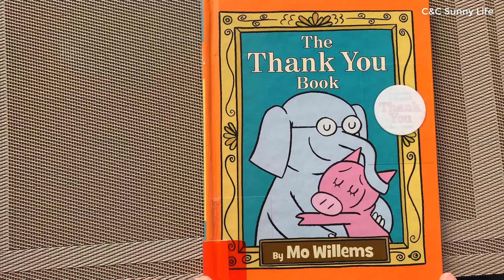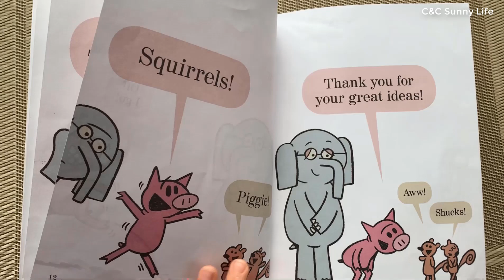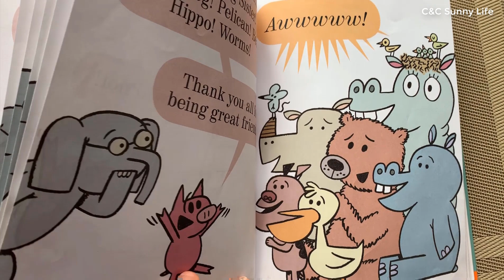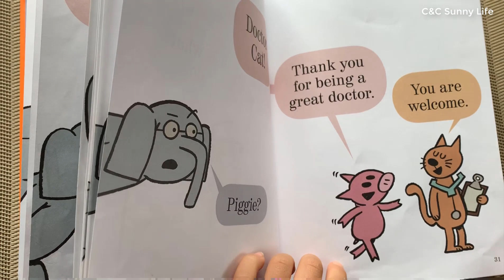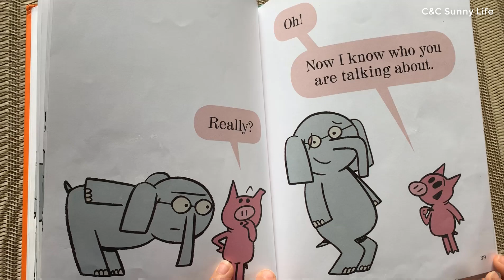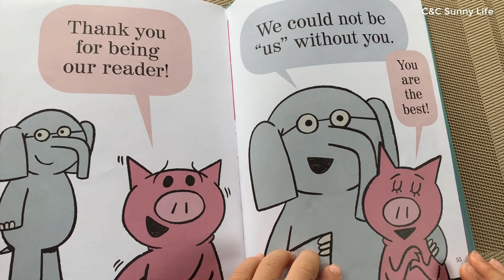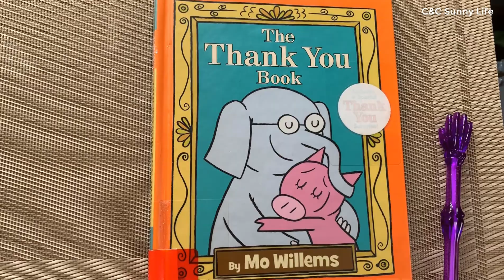The Thank You Book - Elephant & Piggie Story Book Read Aloud by Kids - Story Reading 7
Elephant & Piggie Story - The Thank You Book! by Mo Willems. 儿童读童书, 英文故事7: 大象小猪系列 - 跟大伙儿说谢谢!
In The Thank You Book!, Piggie wants to thank EVERYONE. But Gerald is worried Piggie will forget someone . . . someone important.